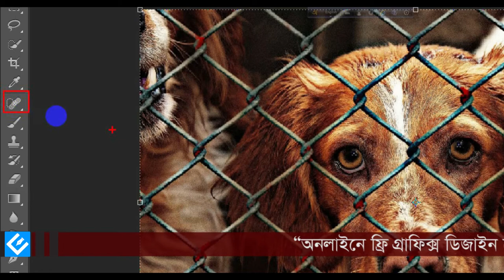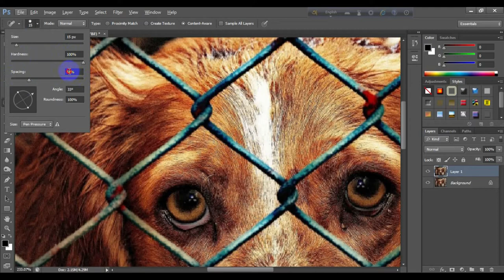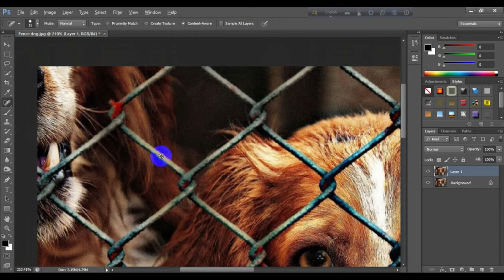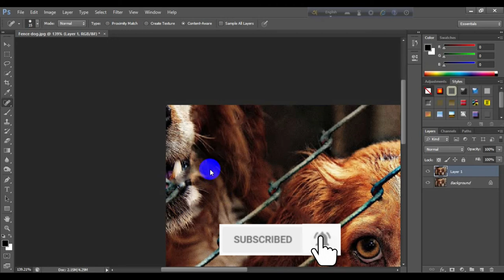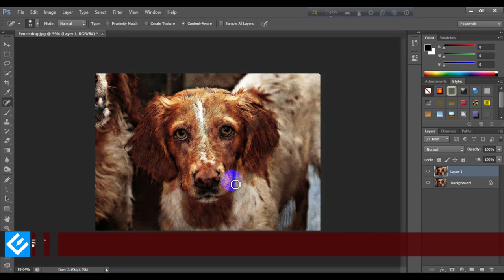Remove fence with photoshop easily 2020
Very useful tutorial for graphic designers.
If you watch the video, you will learn to remove spots, stains, fences, watermarks, etc. from the picture.
So I hope you will benefit from watching the whole video without skip.